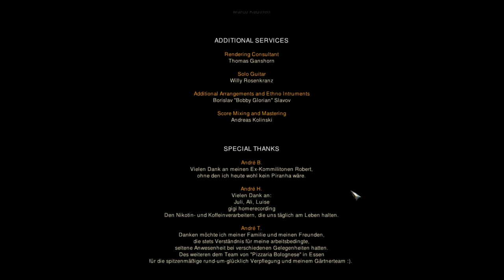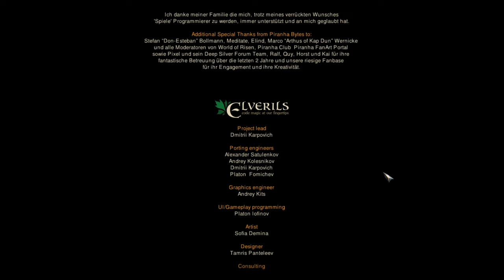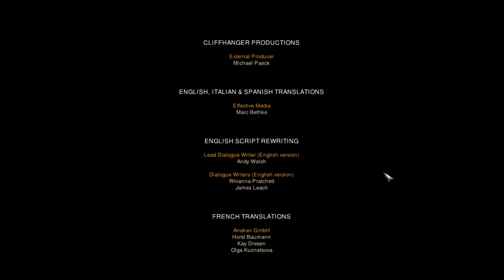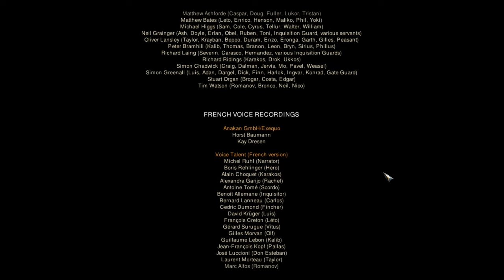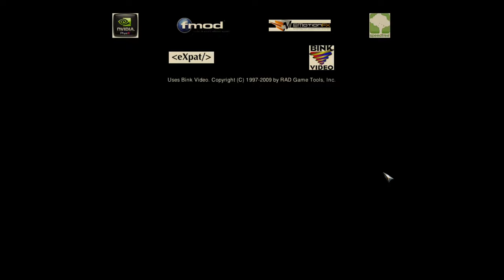39#Zagrajmy w Risen – Monokl i Tytan Ognia! KONIEC GRY!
Siemka! Witam was bardzo serdecznie w ostatnim odcinku z gry Risen. W dzisiejszym materiale udało nam się uwięzić Tytana Ognia z powrotem w wulkanie, więc zapraszam do oglądania! Dziękuję wam bardzo za intensywne śledzenie serii i zapraszam do kolejnych na tym kanale. Cześć! :)

W nowej serii usłyszymy się słyszymy się w sobotę o 15 ;)

Risen to fabularna gra akcji opracowana przez firmę Piranha Bytes, autora znanej serii gier Gothic. Akcja rozgrywa się na wyspie Faranga, pośrodku której położony jest ogromny wulkan. Zarządcą wyspy jest potężny inkwizytor, szukający w pobliżu artefaktów z pradawnych świątyń. W grze wcielamy się w bezimiennego rozbitka, który z czasem będzie zmuszony, aby pokonać zło drzemiące na wyspie.